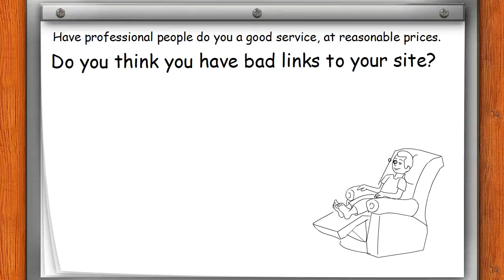Great Idea For SEO Success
seo success solutions for online businesses.help advice as well as a fantastic service from a top group of seo specialists.

a wonderful source of information and also assistance if you are starting intenet businesses.

FREE tutorial video clips for folks that would like to know the ropes, learn about web hosting, cpanel, wordpress and also how you can create your own products to offer online.

Great Recommendation For SEO Success

SEO is one of one of the most typical types of web layout that is utilized today. Businesses make use of SEO's to bring in visitors to their websites. All SEO's are particular keywords that you use when developing your internet site that internet spiders affix to. These internet spiders in turn bring your website up in online search engine. Creating SEO success takes a few steps.

1. Keyword Rich
Make certain your write-up belongs key words rich. Make sure this lugs throughout your entire site. The more keyword rich your site is, the more places the internet spiders can connect to. These web spiders (robots) calculate where in the rankings of the online search engine your site will be discovered. You should make sure that you do not overuse it though.

2. SEO Success - The title
See to it your title is clear to recognize also keyword rich. The title is among the most essential facets of producing your SEO site. Your title is the first point any type of visitor to your website will certainly view. Without a correct title everything else you do from that level on is meaningless. When you are developing your title, consider including your top key phrases. The ones that stick out the most to you will certainly stand out to the site visitor.

3. The material
Ensure the material of your website pertains to your business. If you are developing a website let's state regarding cutting hair at home, you should make certain that you include haircutting tips in your site. If you fall short to do this you will certainly avert your client. The even more relevant content you have on your site the bigger opportunity your client will not deny your site.

4. Lengthy Tail keyword phrases
-Lengthy Tail key words are generally 3-4 words in length. They are additionally one of the most browsed words by most internet searchers. The more creative your long tail keywords the much more possibility of your site being placed greater in the online search engine.

5. Hyperlinks
-Make certain your web links are of high quality. This will certainly assist make one of the most site visitors to your website.

6. Easy to browse
-If your site is tough to browse the visitor will not remain. The more customer pleasant you make your website the far better off you will certainly be. Develop sections in your web site these parts can after that be carried out right into new pages which makes it less complicated the site visitor to search your website.

7. Education
-SEO's are transforming every day. Factors are being brought in as well as others are being removed. Proceeding your education and learning in SEO will certainly give you the updated info you will have to make the required changes to your site. The importance of ongoing education and learning on SEO could not be stressed enough. The more you discover and carry out the even more site visitors you will certainly have.